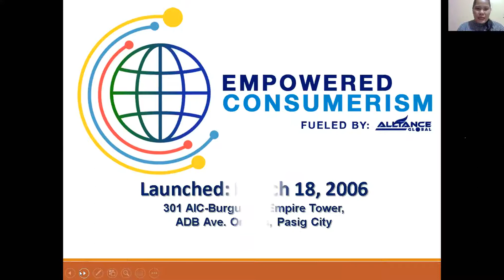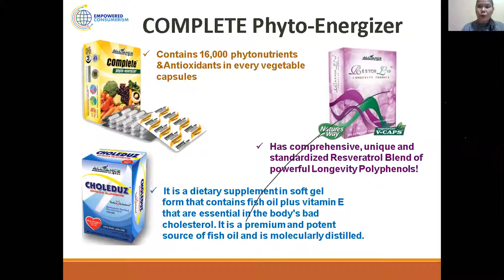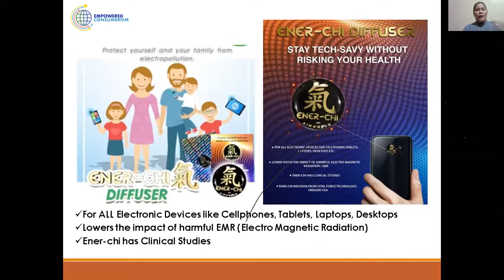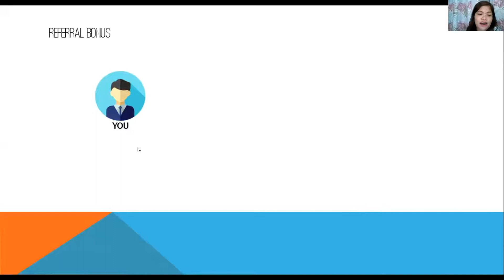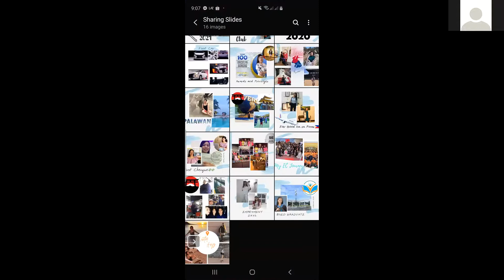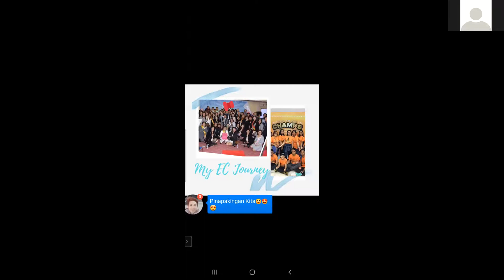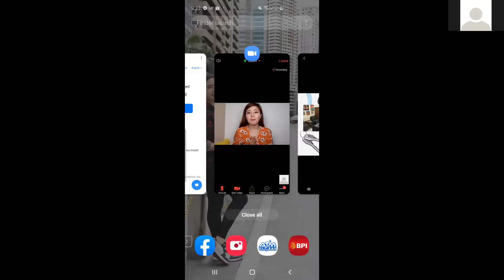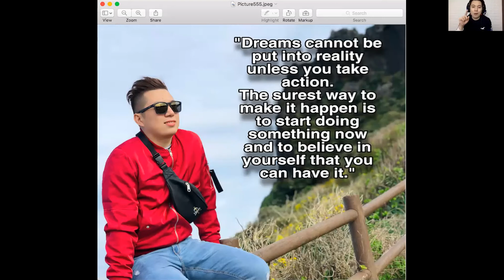IBA EC Presentation by Jocelyn Ilagan, Marjorie Villafuerte, Angielyn Bondad and Mark go 07/29/2020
Presenters:

Product: Marjorie Villafuerte (former teacher)

Marketing: Joelyn Ilagan (former teacher)

Sharers:
Marjorie Villafuerte (former OFW from Japan now Top Earner)

Mark Go (EC Top 15 Millionaire)